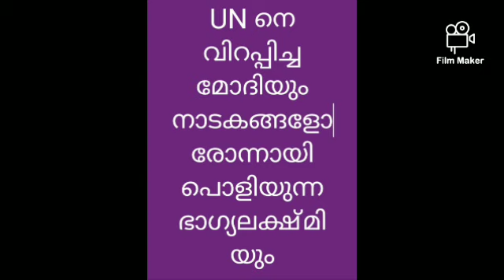ഭാഗ്യലക്ഷ്മിയുടെ നാടകങ്ങള്‍ പൊളിയുകയാണോ BHAGYALAKSHMI BINEESH KODIYERI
നിയമവ്യവസ്ഥയില്‍ വിശ്വാസമില്ലാത്ത,ജയിലില്‍ കിടക്കാന്‍ തയ്യാറെന്നു പറഞ്ഞ ഭാഗ്യലക്ഷ്മി ഇപ്പോഴിതാ അതേ നിയമവ്യവസ്ഥ ഉപയോഗിച്ച് ''മുന്‍കൂര്‍ ജാമ്യം'' തേടുന്നു